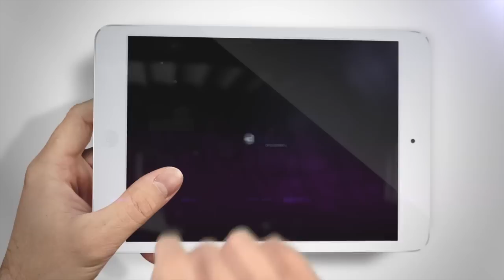Competency Based Interview Questions - What is your biggest weakness?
Answering competency based interview questions can be difficult. One particularly challenging question is "What is your biggest weakness?".

The best approach to answering this question is to be honest, while also demonstrating self-awareness and ambition. For example, you could mention a skill or area of knowledge that you are working to improve, such as “I’m working to improve my ability to manage large projects. I'm taking training courses and have been reading up on best practices.”

This approach shows that you’re aware of your weaknesses and are taking steps to address them. It also shows ambition and a desire to develop in your role.

When answering competency based interview questions, it’s important to focus on the positive and demonstrate your ability to develop and grow.

For more interview advice and our latest tech vacancies, please